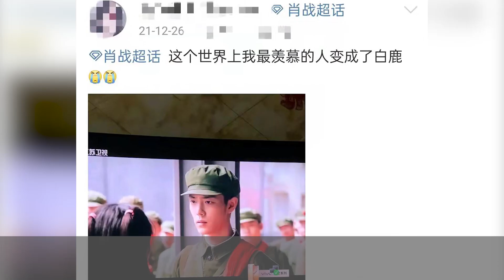肖战新剧大秀身材梦回魏无羡 却被白鹿咬一口 观众却大喊咬得真解气！|随意扒一扒|Drama Subway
肖战新剧大秀身材 梦回魏无羡 却被白鹿咬一口 观众却大喊咬得真解气！